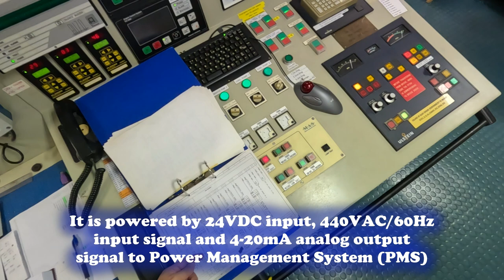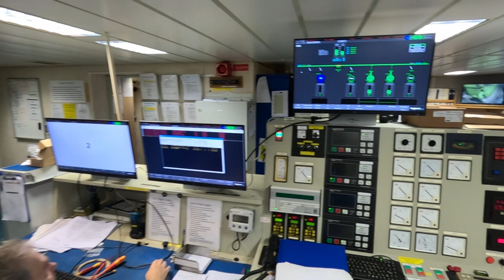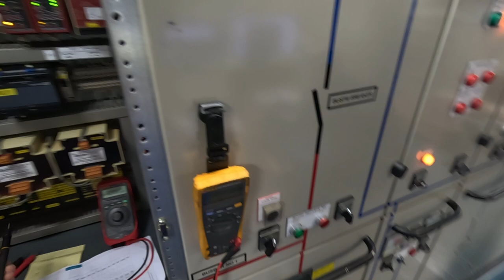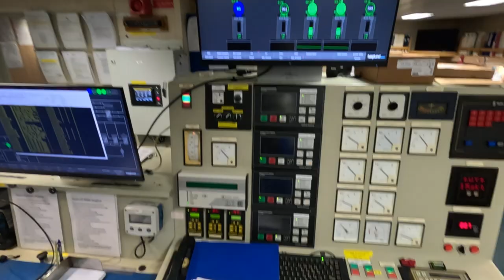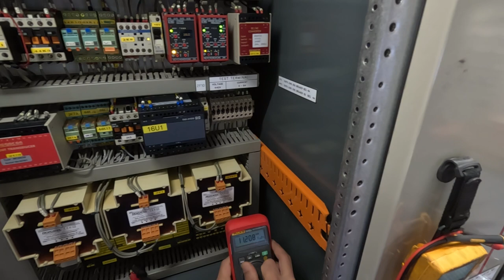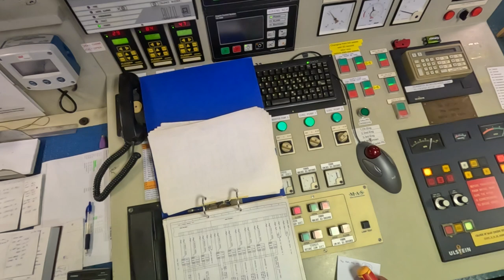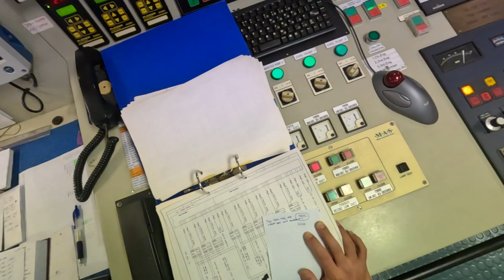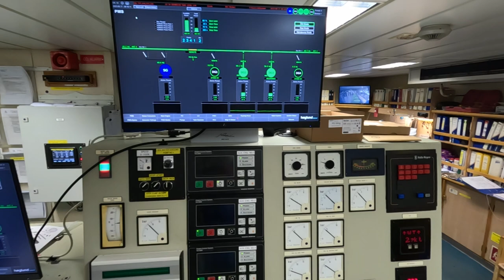Probed! MSB Busbar No. 1 & 2 Frequency Intermittently Fluctuating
⏱️⏱️Time Codes⏱️⏱️
0:00 Introduction
0:10 17.Aug.2023. One day after departure from DD and now sailing to our first port of call
0:41 First, we are checking the 24VDC supply going to the frequency converter module
0:55 It is powered by 24VDC input, 440VAC/60Hz input signal and 4-20mA analog output signal to Power Management System (PMS)
1:30 Frequency is 60.2Hz for Busbar No. 1 frequency converter module
4:06 The low level alarm will trigger at 57.5Hz and high level alarm at 62.5Hz
5:00 The new unit being mentioned is 16U1 which is for Busbar Voltage signal to PMS
7:46 According to the handwritten tag: 16U2 is for Shaft Generator frequency and 16U3 for Bus Tie Breaker frequency respectively
8:52 U2's signal input voltage is 443V
9:47 We will remove the +24V supply line to power cycle the 16U3 module as well
11:51 These are Frequency Converter modules for Generators 1-4 and one Voltage Converter module for Busbar No. 2
16:46 At 20mA process signal, the Busbar No. 1 is at 65Hz frequency
17:46 mA process signal, the Busbar No. 1 is at 60Hz frequency
18:18 It was now confirmed that 16U2 Frequency Converter module is for MSB Busbar No. 1 frequency and not for Shaft Generator Frequency
18:52 To verify parameters for 16U2: power supply input is 25.83VDC
21:59 Remove the output signal and connect to Fluke Loop Calibrator